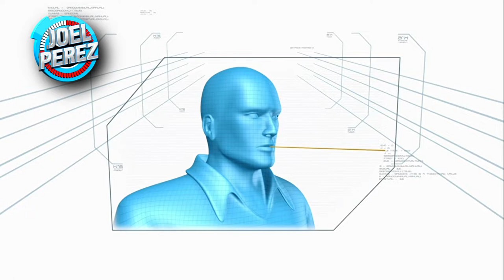PESCA DE PASTA | RECREACIÓN | Joel Pérez